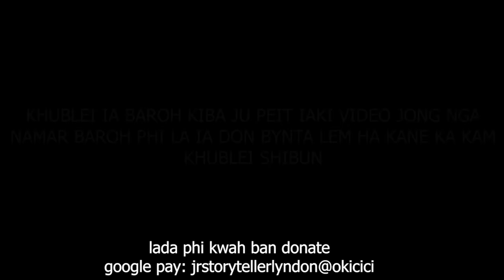wat u kpa khasi um pat leh kumba leh une u kpa dkhar ia ki khun khasi shano jah 2ngut #153